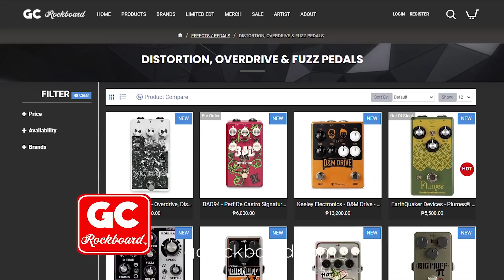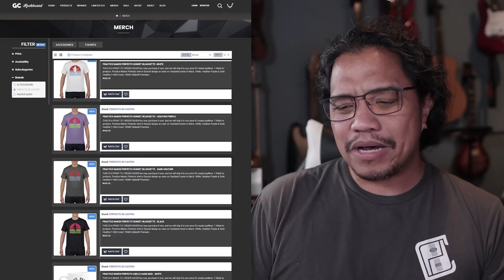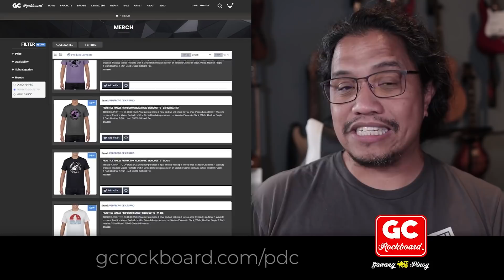Life beyond RAKENROL | PERFTALK with Tirso Ripoll 4/4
Welcome sa Bahay ni Pekto! Pinagusapan namin ni Tirso ang buhya-buhay labas ng Rakenrol